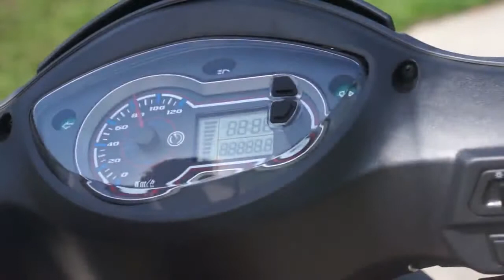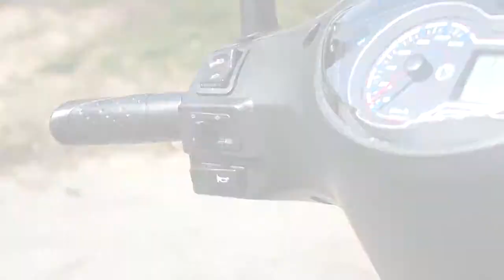Обзор скутера SYM Jet 4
В наличии в Украине!!